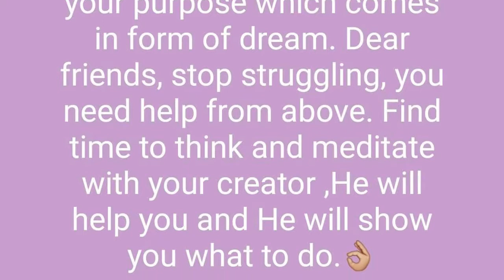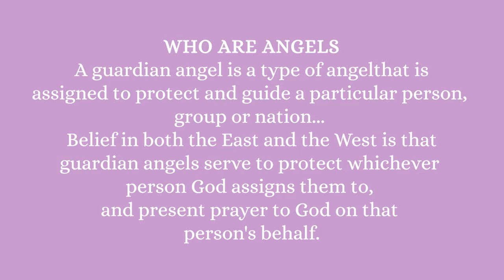How Angels Communicate With You Even Though You Sometimes Ignores Them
How Angels Communicate With You Even Though You Sometimes Ignores Them. In todays video I shared how Angels Communicate with you even though you sometimes ignores them. Who are these Angels? What do they do around you? Do you even know that every human being in the world has Angels that communicates with them daily but sometimes you ignores because you could not understand the code these Angels are trying to send to you. Your Angels uses different method to communicate with you depending on certain circumstances in your life. Angels uses different method to communicate with you once the creator send them to deliver your answer to your prayers to you but if you could not get the spiritual code they use some things around you to communicate with you. So what does these  Angel use both spiritual and physical to communicates with you when they noticed you sometimes ignores them? Watch this video from start to the end to know how your Angels communicates with you even though you sometimes ignores them.